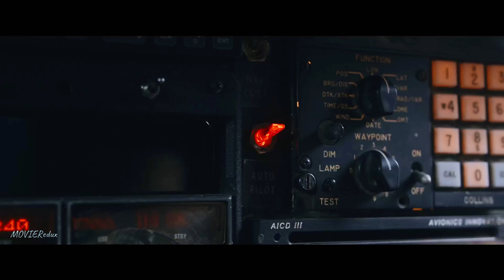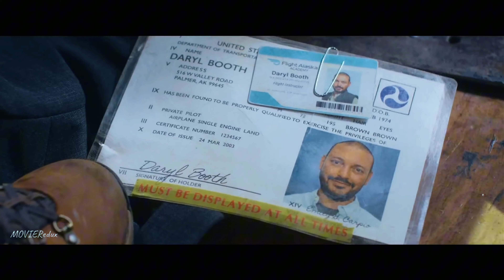Flight Risk (2024) Trailer | Mark Wahlberg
Flight Risk is an upcoming American thriller film directed by Mel Gibson and written by Jared Rosenberg. The film stars Mark Wahlberg, Topher Grace, and Michelle Dockery.

Flight Risk is scheduled to be released in the United States by Lionsgate Films on October 18, 2024

CAST

Mark Wahlberg